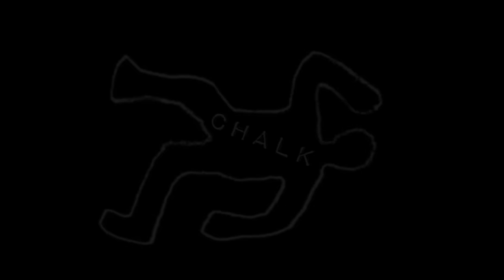MERKY ACE & AJ TRACEY - CHALK (Produced